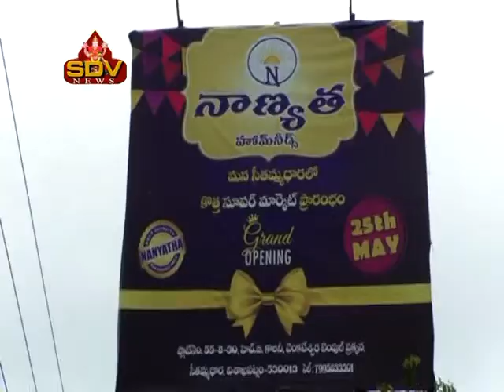NANYATHA HOME NEEDS @ SEETHAMMADHARA